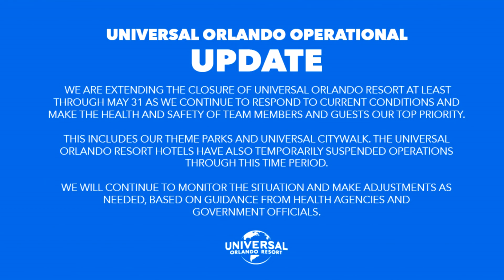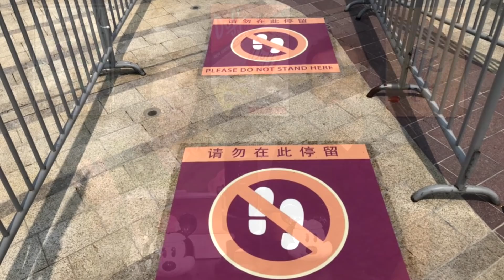Últimas notícias de Orlando e os impactos nos parques Abril 2020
Neste vídeo falamos sobre as últimas novidades dos parques em Orlando e os impactos das últimas notícias de Abril de 2020.

Quando a disney vai abrir
Disney vai abrir em 2021?
vale a pena viajar para disney
dicas disney